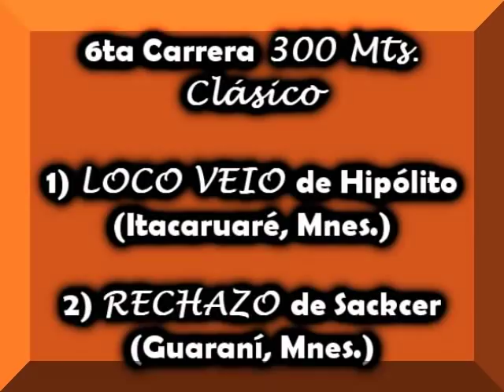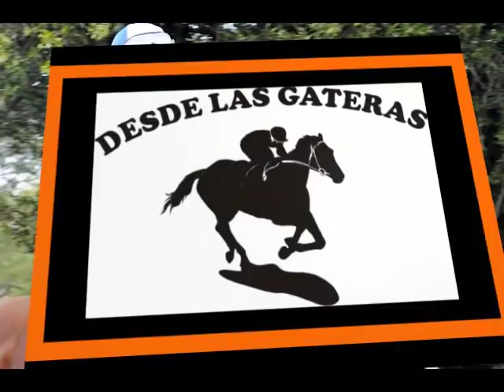LOCO VEIO - Clásico - Alem - 20.03.16